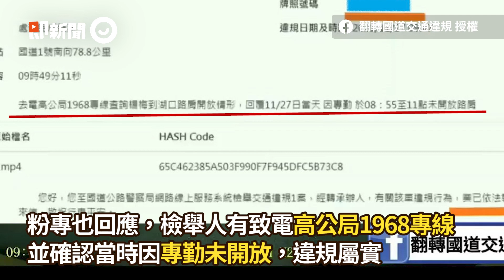有車就跟？41車全違規行駛路肩 為國庫進帳15萬｜檢舉違規｜道路交通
☑影片授權：翻轉國道交通違規